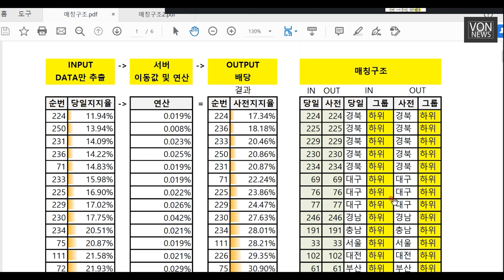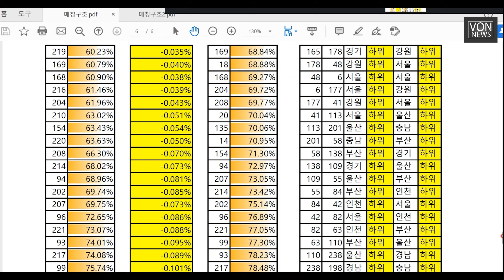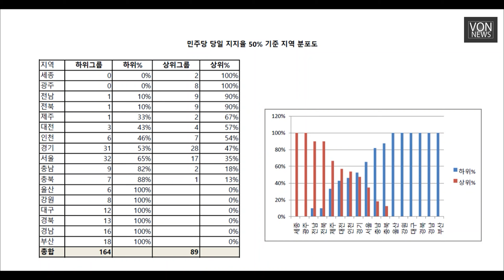[VON단독] 로이킴의 무편집 직강④ 입력한 선관위 데이터와 산출된 데이터가 다른 이유_매칭 구조 INPUT &OUTPUT 간략 설명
[VON단독] 200601로이킴의 무편집 직강④ 입력한 선관위 데이터와 산출된 데이터가 다른 이유_ 매칭 구조 INPUT &OUTPUT 간략 설명